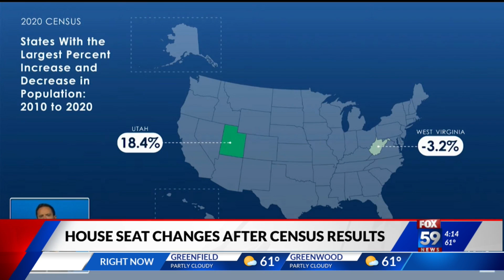2020 Census results will shake up House seats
There's a shift in Congress after the results of the latest U.S. Census. Six states will gain seats in the U.S. House of Representatives, while seven will lose seats.